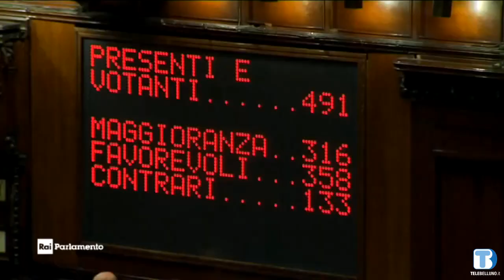Il taglio dei parlamentari e il nuovo percorso autonomista